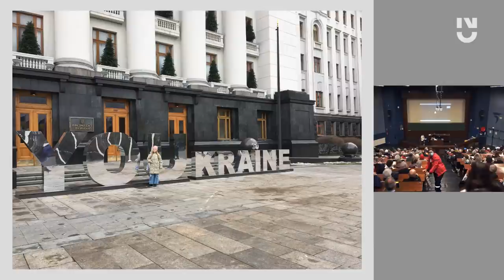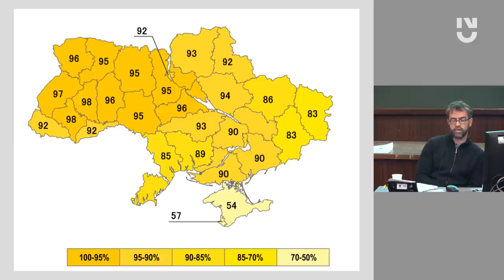Poutine attaque l'Ukraine, les deux plus grands pays d'Europe en guerre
Le 24 février 2022, la Russie entamait son invasion de l'Ukraine sur ordre du président russe Vladimir Poutine. Une semaine après le début de cette opération militaire, quelle est la situation en Ukraine ? Pourquoi en est-on arrivé là ? Un journaliste et un chercheur apportent leur éclairage et leur décryptage de la situation en Ukraine :

- Ulrich Huygevelde, journaliste et coordinateur du centre Centre Géopolis et Euradio Bruxelles. Il revient d'un séjour en Ukraine juste avant le déclenchement de l'offensive russe.
- Jean-Sylvestre Mongrenier, chercheur à l'Institut Thomas Moore et spécialiste de l'Ukraine